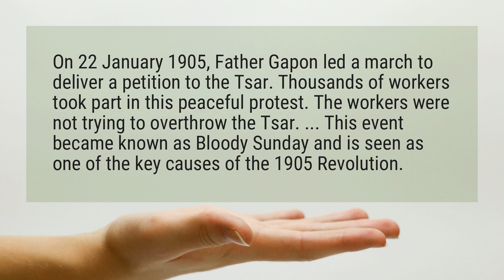What caused Bloody Sunday?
On 22 January 1905, Father Gapon led a march to deliver a petition to the Tsar. Thousands of workers took part in this peaceful protest. The workers were not trying to overthrow the Tsar. ... This event became known as Bloody Sunday and is seen as one of the key causes of the 1905 Revolution.